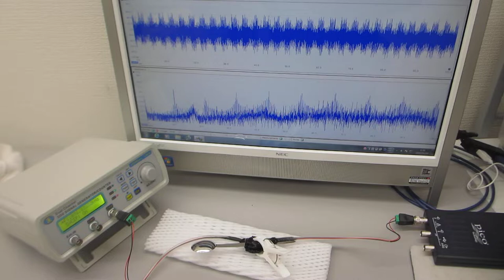オーダーメード超音波プローブの製造技術（特性テスト）